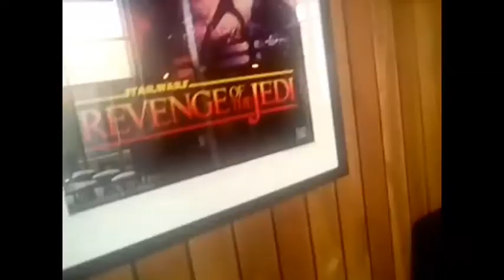Seeing Mama Mia 2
Wasn't that bad. Better than I expected.